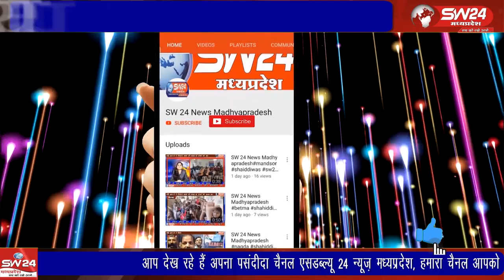अज्ञात कारणों के चलते एक युवक ने अपने ही घर मे फांसी लगाकर अपनी जीवन लीला समाप्त कर ली।